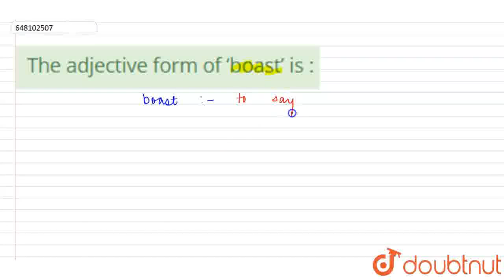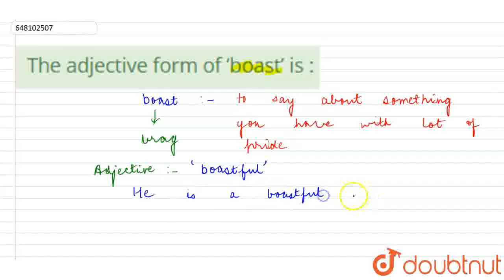The adjective form of ‘boast’ is : | CLASS 9 | ALL INDIA SAINIK SCHOOLS ENTRANCE EXAMINATION : 2...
The adjective form of ‘boast’ is :
Class: 9
Subject: ENGLISH
Chapter: ALL INDIA SAINIK SCHOOLS ENTRANCE EXAMINATION : 2018
Board:CBSE

👉 Have Any Query? Ask Us.